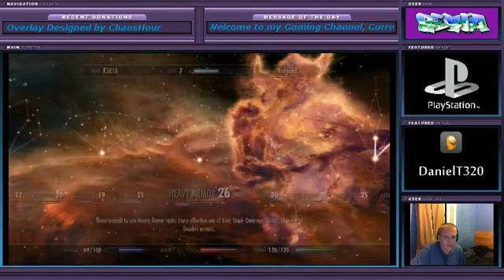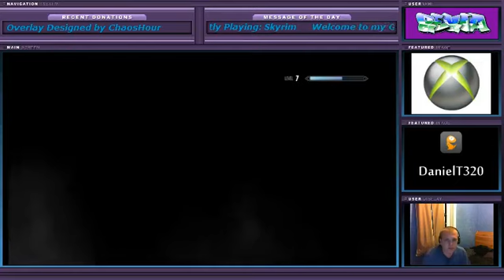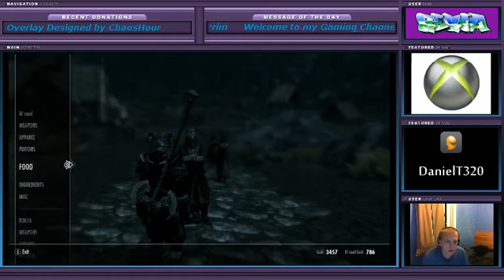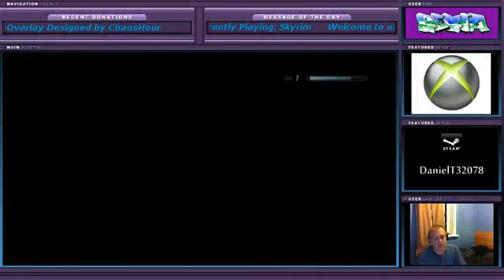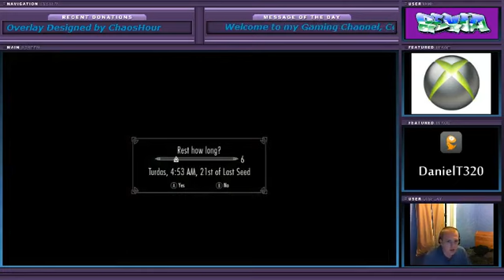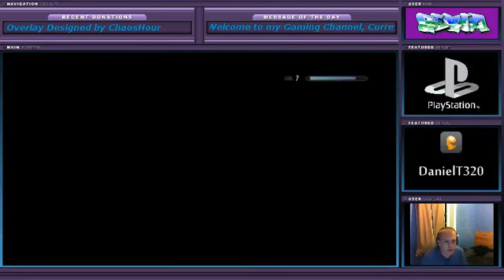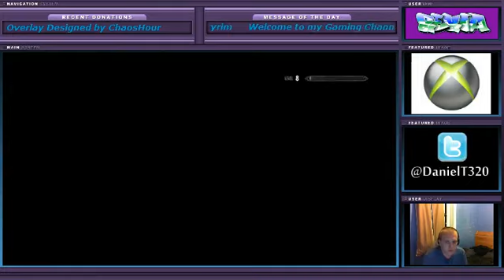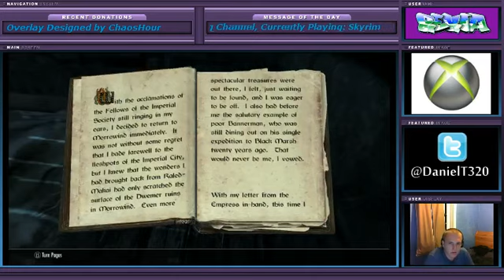Skyrim Adventure part 2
Continuing from part 1, Please be aware any additional talking is me talking on Skype or to viewers P.S was recorded while live streaming - Twitch: DanielT320, was joined by PaladinLeeds